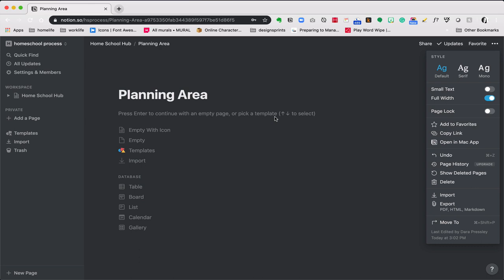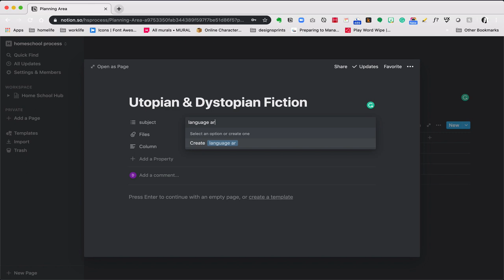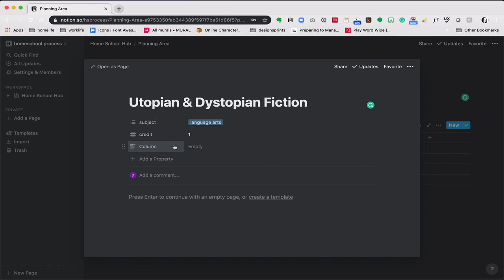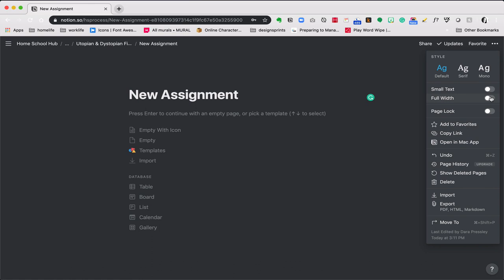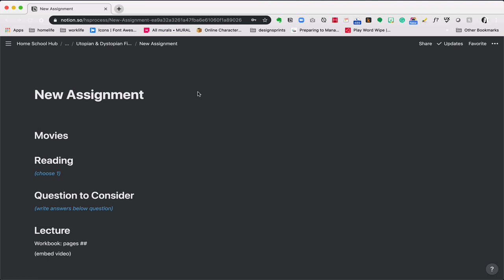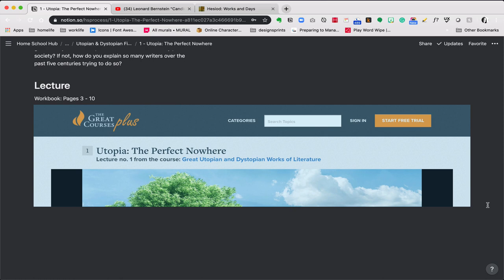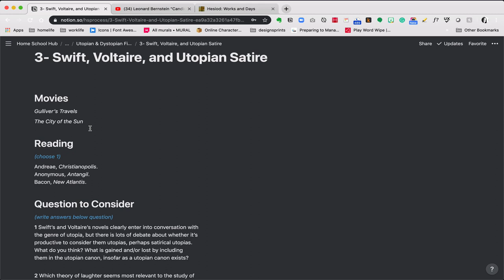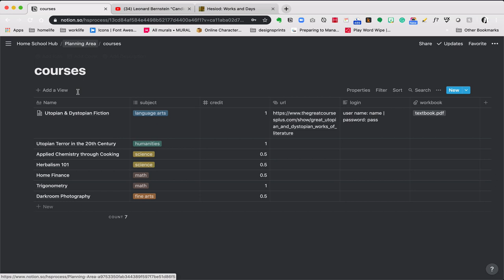2 - Setting up the Courses table in Notion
In this video series, I show how I use the Notion platform to run my home school. The set up helps my students quickly find and complete their assignments and helps me to keep track of their work and keep our school organized.

In this video, we are setting up the first table ... the course table which will allow us to manage the information about each class.